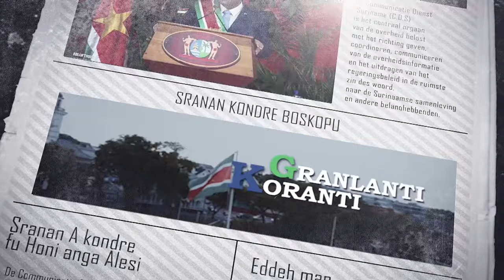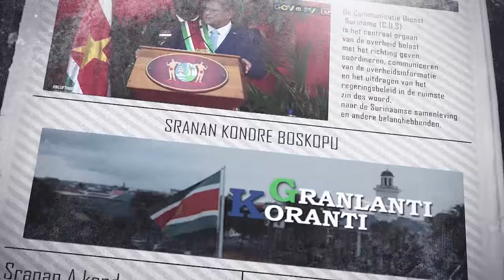𝔾ℝ𝔸ℕ𝕃𝔸ℕ𝕋𝕀 𝕂𝕆ℝ𝔸ℕ𝕋𝕀 (SRANAN), DD 9 MEI 2024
De onderwerpen in deze aflevering zijn:
- President Santokhi en gezamenlijke bonden voeren breed overleg
- Succesvolle AvA Staatsolie geeft goedkeuring aan jaarrekening 2023
- Eerste Haïtiaanse Huis van Cultuur in Suriname